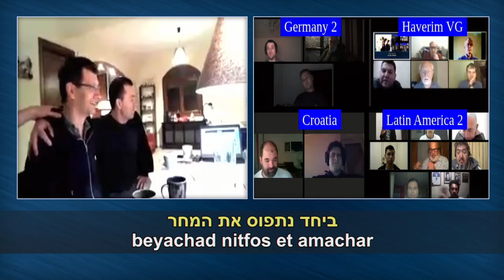21.01.20 Song_Yesh shvilim baem pasanu.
21.01.20 Song_Yesh shvilim baem pasanu.